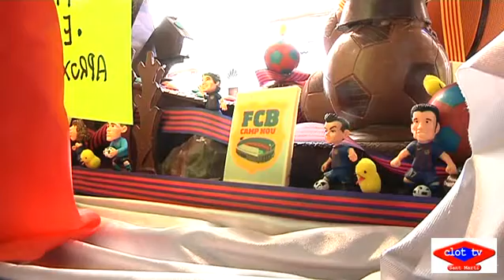2013 04 04 Mona solidaria LaPalma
Des de fa cinc anys la pastisseria La Palma, del barri del Clot, prepara una mona gegant solidària. El 13 d’abril donaran un tros de la mona a tothom que porti algun aliment. Tot el menjar que recullin el lliuraran al Banc d’Aliments.